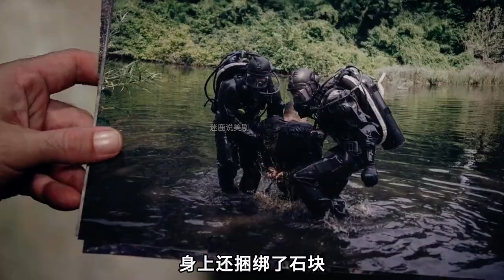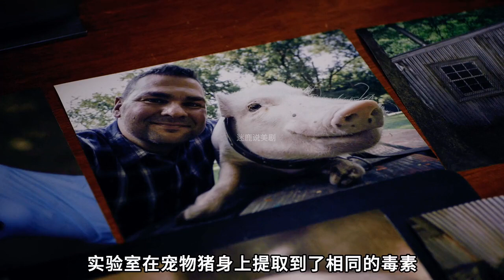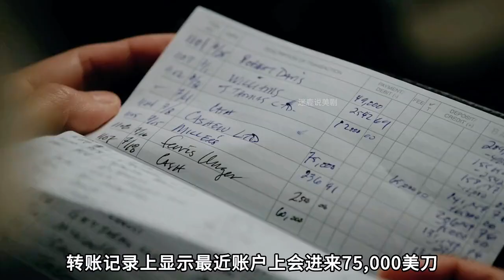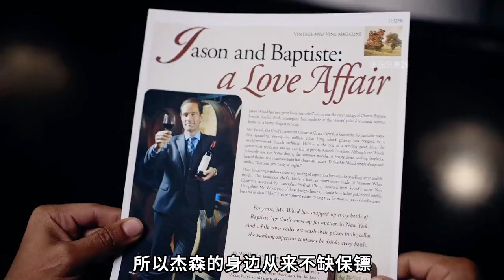男人為了投毒居然用別人心愛的寵物豬做實驗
No.5 | 解碼美劇經典犯罪：《兇殘的滅門慘案》深度解析